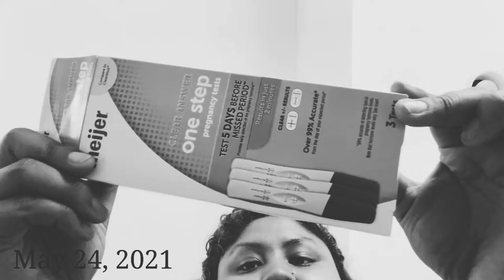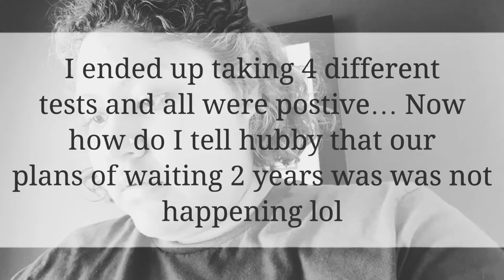A Little Glimpse of Haydee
Haydee does lifestyle vlogs and shares about her daily life as a wife, mom, and entrepreneur. In this episode she returns after a long break to shares exciting news!